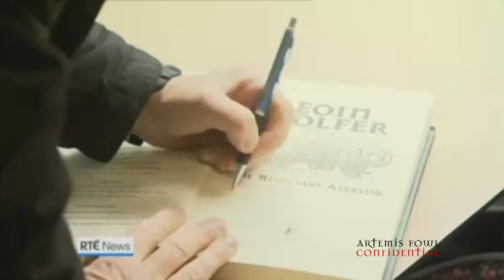Eoin Colfer on WorldBookDay 2015 (author of Artemis Fowl / WARP)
On Thursday 5th March, Laureate na nÓg, Eoin Colfer took 5 storytellers and 300 schoolchildren on a magical steam train journey along the beautiful north Dublin coast as part of the Laureate na nÓg’s, ‘ONCE UPON A PLACE’ programme for young readers. The steam train journey is one of a series of once off events bringing stories to children in extraordinary and memorable settings, sparking their imaginations and bringing the magic of stories and books to young people in an experiential way.